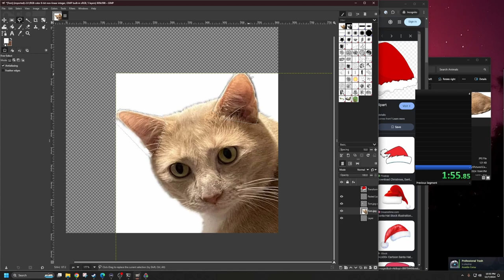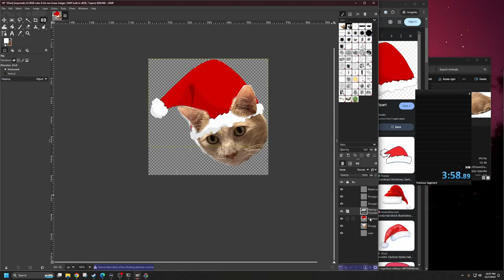Better emote than Twitch AI slop - Gimp % (WR Fail 😓 )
I saw someone make a challenge where they did there own Twitch Emote without AI and I wanted to do it with my cat Tom and with Gimp.
I messed up since I forgot to export the file as 200x200 (emote size)